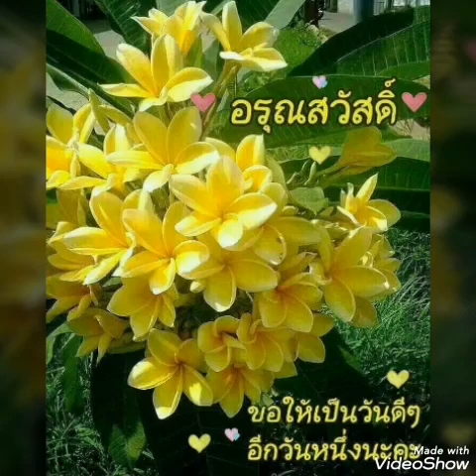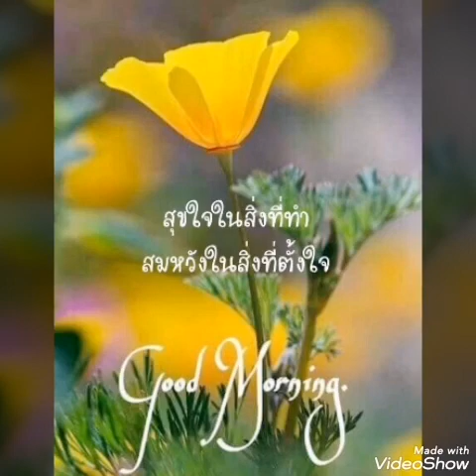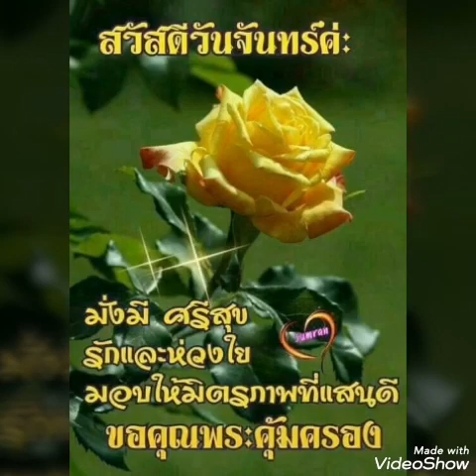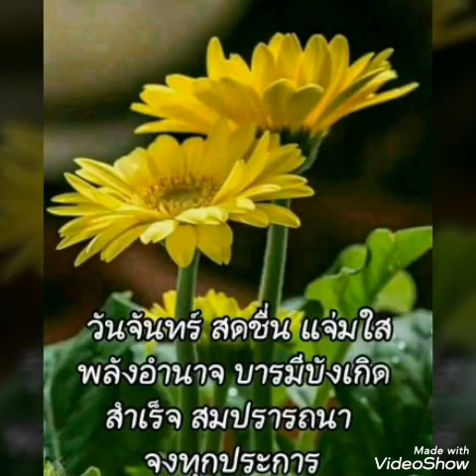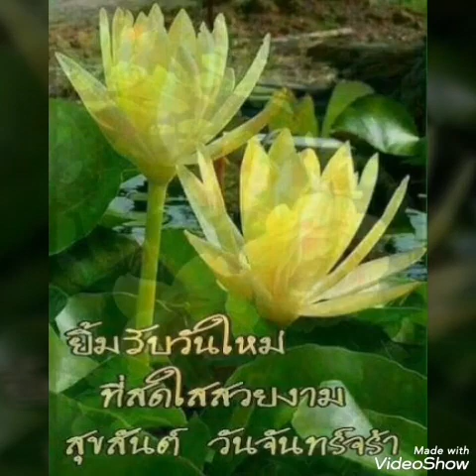"ขอฮักอ้ายต่อไปได้ บ่" ต่าย อรทัย สวัสดี วันจันทร์ ค่ะ